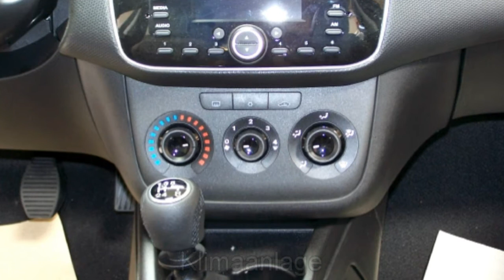Fiat Punto Easy 1.4 8V Start&Stopp Dunkelgrau 01850716